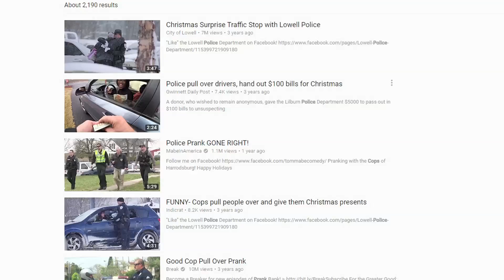Cops pull over Salt Lake City residents for a holiday surprise